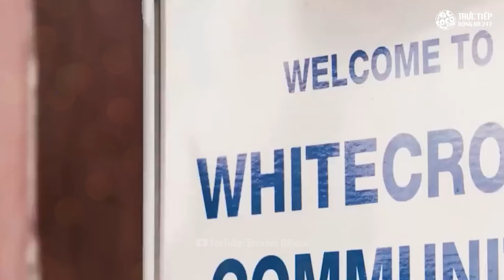JESSE LINGARD BÂY GIỜ Ở ĐÂU VÀ LÀM GÌ